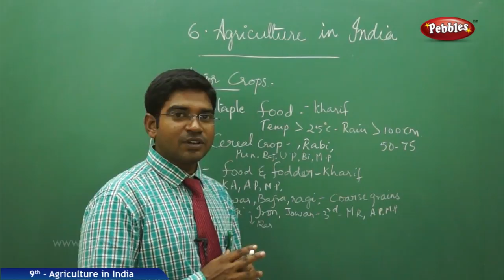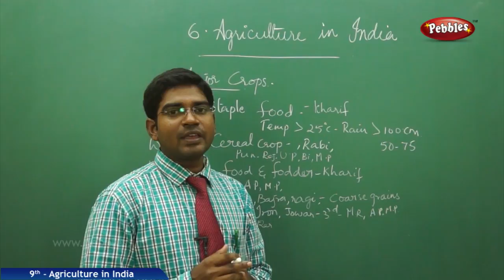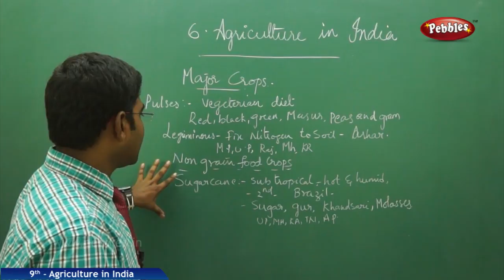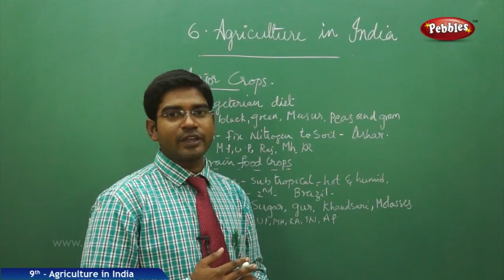Major Crops : Agriculture in India | Social Science | AP&TS Syllabus